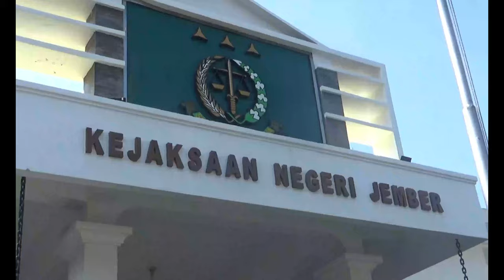Kejari Jember Ikuti Baksos Serentak Se-Indonesia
Kejari Jember - Kejaksaan Negeri Jember bersama Ikatan Adhyaksa Dharma Karini menggelar bakti sosial untuk meringankan beban masyarakat yang terdampak Covid-19.

Bakti sosial yang digelar Selasa, 05 Mei 2020, itu merupakan bagian dari aksi serentak keluarga besar Kejaksaan Republik Indonesia, mulai dari Kejaksaan Agung, Kejaksaan Tinggi, dan Kejaksaan Negeri se-Indonesia.Dalam aksi sosial itu, Kepala Kejaksaan Negeri Jember ini mengungkapkan kesepakatan seluruh jajaran kejaksaan untuk berbagi sembako.

Bagi Kejari Jember, masih terang Kajari, aksi sosial untuk mengurangi beban masyarakat terdampak Covid-19 sudah kedua kali. Sebulan sebelumnya telah memberikan bantuan berupa uang tunai.
Paket sembako tersebut diberikan ke sejumlah warga yang berada di sekitar kantor Kejari Jember di Jalan Karimata dan warga di sekitar kompleks rumah dinas di Jalan Madura.
Selain kepada warga, bantuan diberikan juga kepada pegawai honorer di lingkungan Kejari Jember.
“Semoga yang dilakukan oleh kejaksaan, dari ringkat pusat sampai ke pelosok, ini membawa manfaat,” harap Kajari. (din)